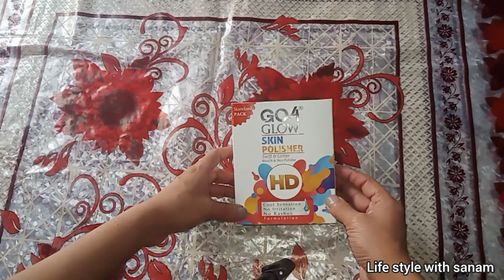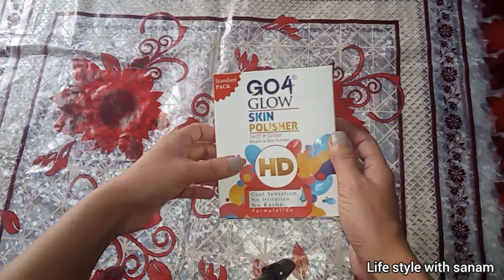10 minutes may payen Go 4 Glow skin polish say zabrdast result by life style with sanam